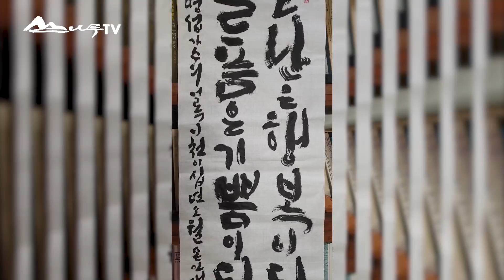조명섭 가수, 멘토 선택에서 얻는 지혜/ 멘토 선택 어떻게 하십니까?/ 멘토가 삶의 설계에 주는 영향/ 멘토란 무엇인가?/ 멘토는 날마다 바뀌어도 됩니다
멘토(Mento) 있으시죠? 우리는 크고 작게, 또 알게 모르게 누군가를 멘토로 삼으며 살아갑니다. 멘토는 사람이 아닌 자연일 수도 있고, 책 한 권이나 예술작품 한 점일 수도 있습니다.